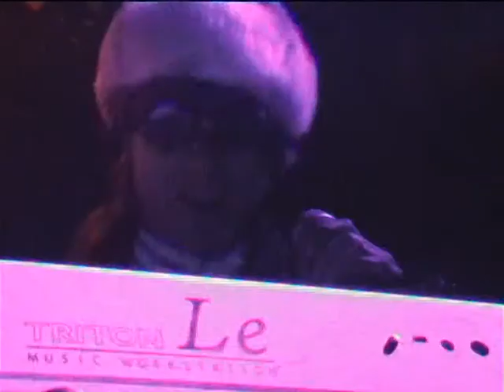sacktrick 20051219 005